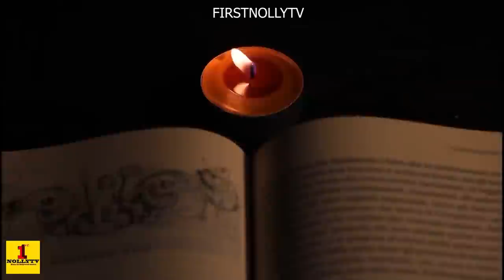CHAMBERS OF SECRET SEASON 1 {NEW HIT MOVIE} - YUL EDOCHIE|PEGGY OVIRE|2023 LATEST NIGERIAN MOVIE